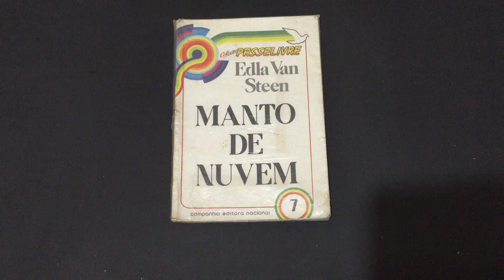COMPRE AGORA:Manto de Nuvem